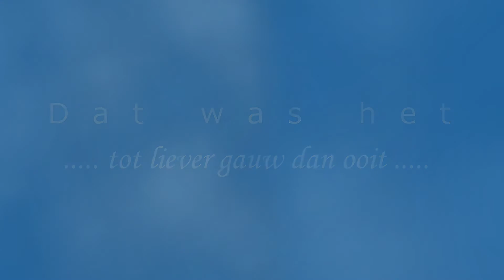vuurkorf 2019 05 04S